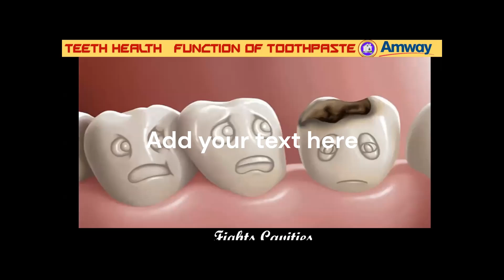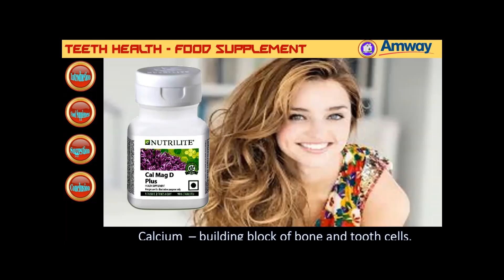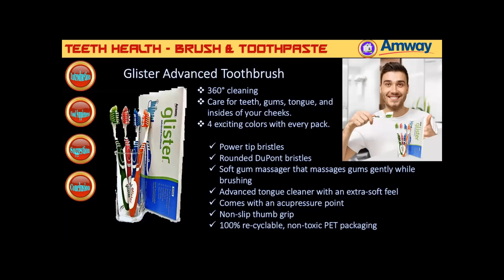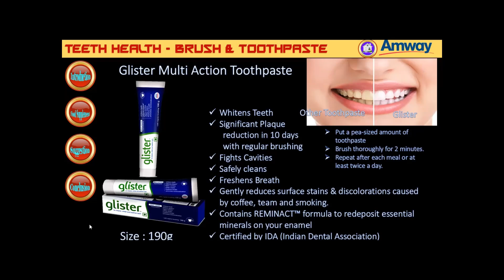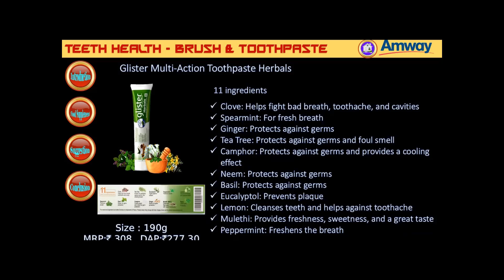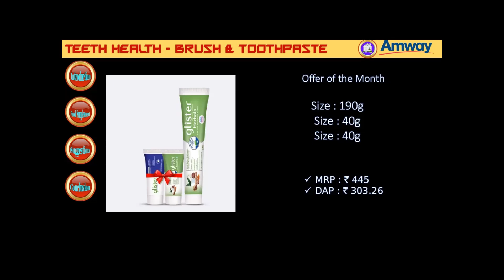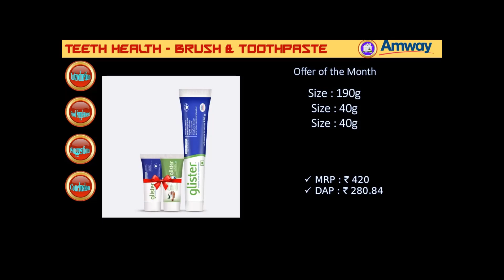Oral Care Products of Amway | Suranjit | Manipuri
Sharing on Oral Care with the help of Amway Oral Care Products.